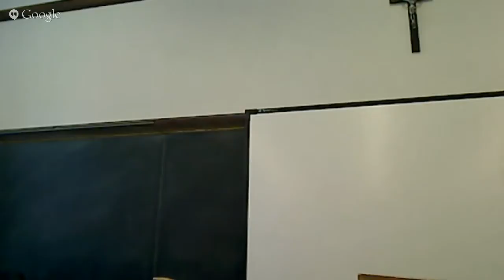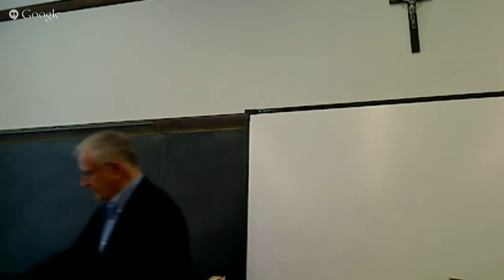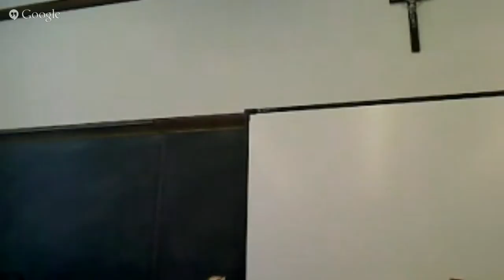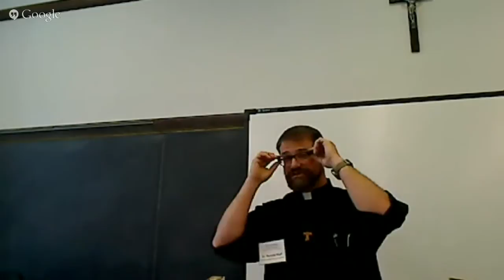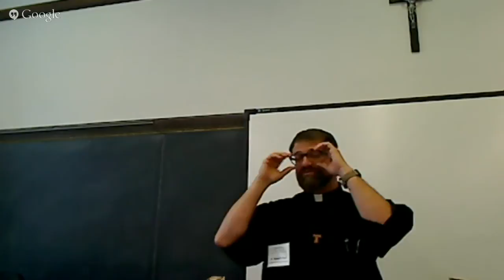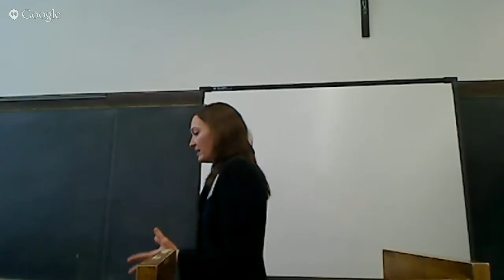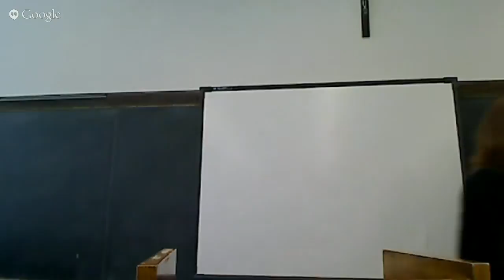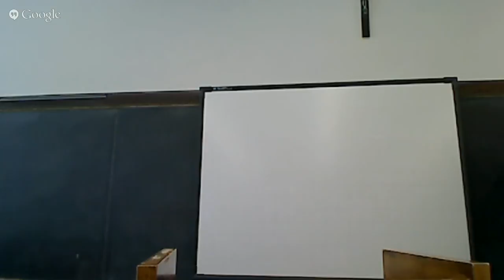Session 8: some Implications of classical and contemporary moral psychology on organizations and ...